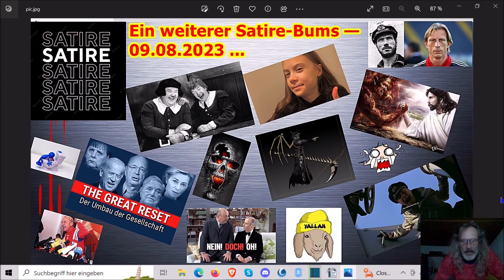Ein weiterer Satire-Bums — 09.08.2023 ...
Schrumpfkopf TV,usw.,etc.,satire,menschenverachtung,terror,horror,nwo,great reset,genozid,satanismus,vernichtung,umvolkung,chemtrails,Kreuzfahrtschiff wird zur flüchtlingsunterkunft,abschiebungen,afghanische flüchtlinge,Transklima-es hat angst vor Männerknast